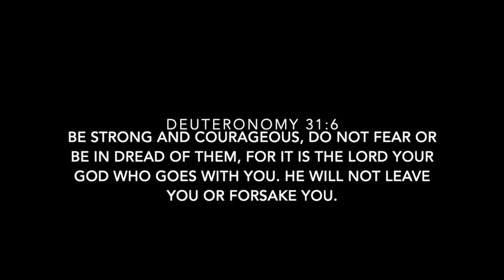Evg Duah Isaac - Oka Yen Ho (Official Video Clip)duet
INSTAGRAM : 1duahisaac